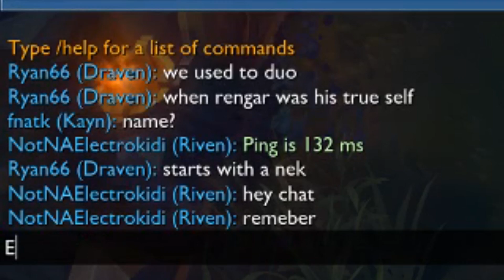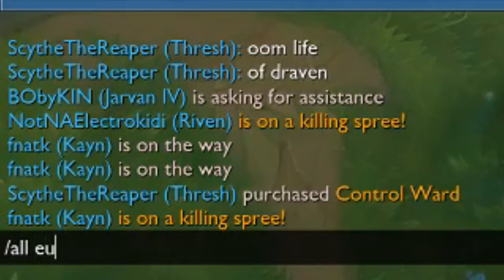HIGHLIGHTS JUGANDO EN NA| PROBANDO LA LETALIDAD PARCHE 7.14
◆ Lunes a Viernes 11:30